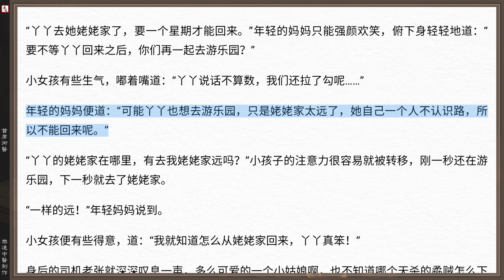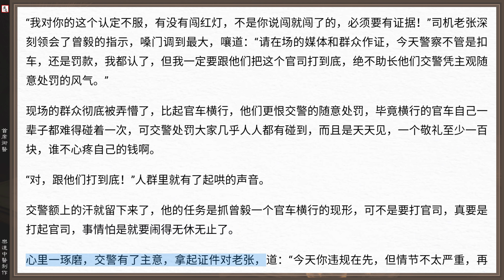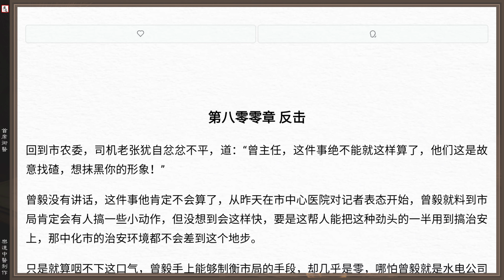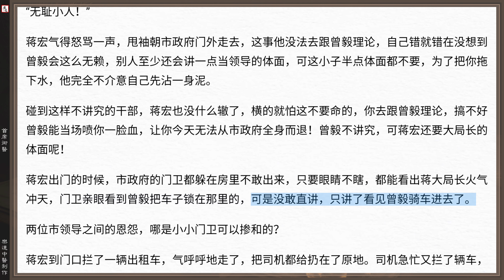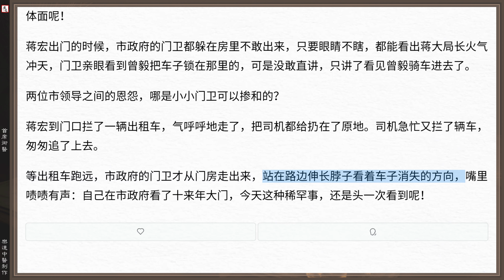中醫小說《首席御醫》83 可視有聲書 樂道中醫製作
挽救你的生命，即挽救你的政治生命。機緣巧合之下，踏入了半官半醫的「御醫」之列。在展現中醫強大魅力的同時，曾毅也實現著自己「上醫醫國」的理想，一步步直入青雲！
第七百九十一章 立碑
第七百九十二章 逆鱗
第七百九十三章 咎由自取
第七百九十四章 落幕
第七百九十五章 立碑
第七百九十六章 臨檢
第七百九十七章 警服
第七百九十八章 報道
第七百九十九章 扣車
第八百章 反擊